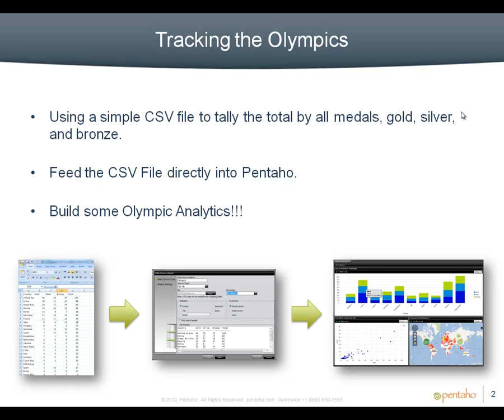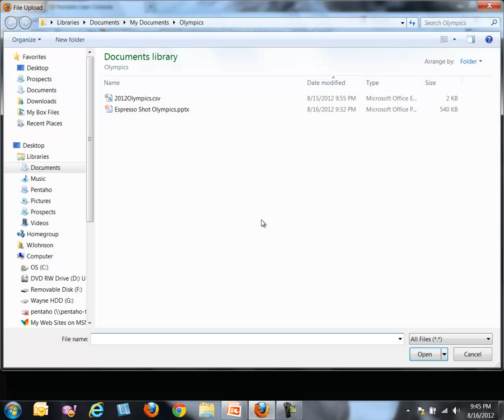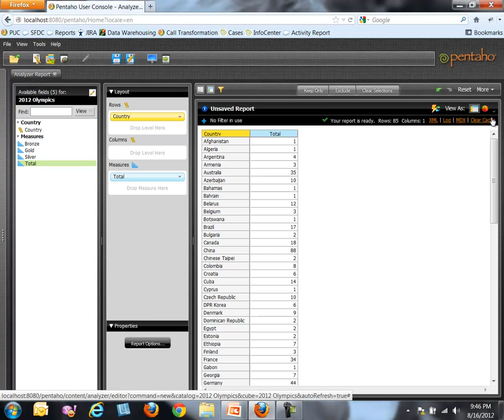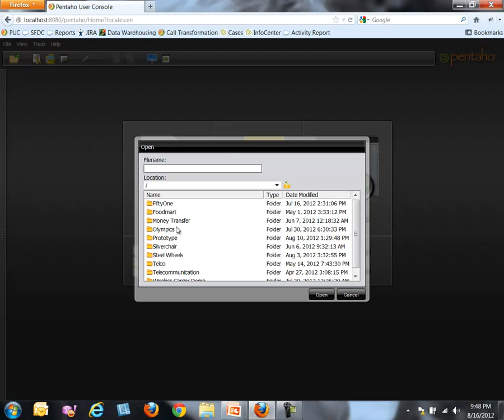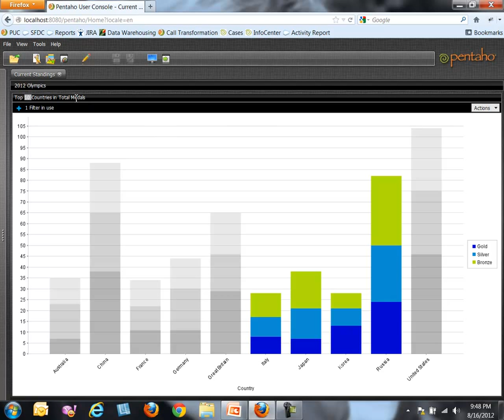Pentaho Olympic Analytics: Flat File to Analytics in Olympic Speed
Watch this video to see a Pentaho demo using data from the 2012 Olympics. Quickly import a flat file with Pentaho Data Integration to create reports and dashboards to reveal trends in your data.